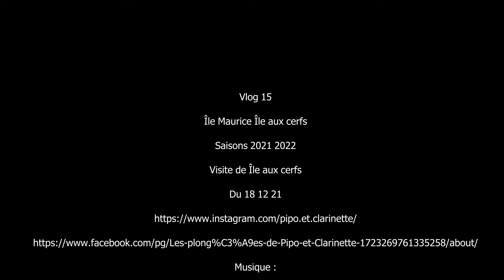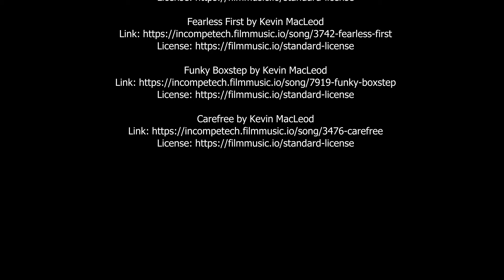Vlog 15 Île Maurice Île aux cerfs Saisons 2021 2022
Vlog 15

Île Maurice Île aux cerfs

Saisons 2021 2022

Visite de Île aux cerfs